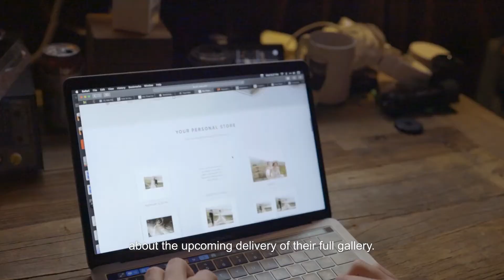Sam Hurd | Gallery to Backup System App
Our Gallery to Backup system, created in partnership with Sam Hurd, is a complete workflow funnel that automatically walks your clients from before the gallery is live and up until expiration, with gallery hosting offers.